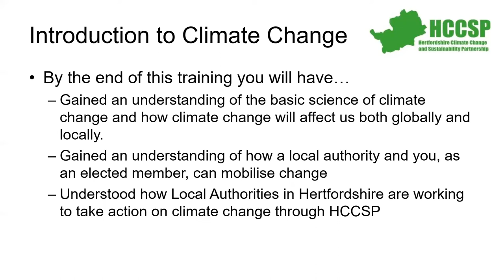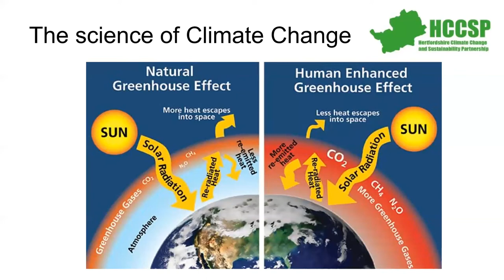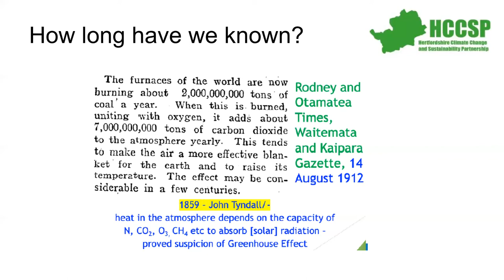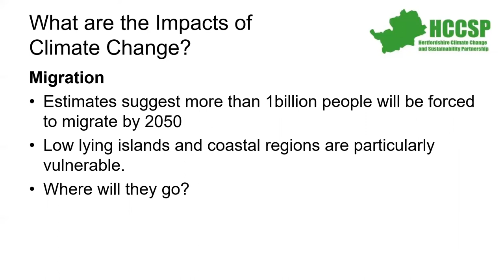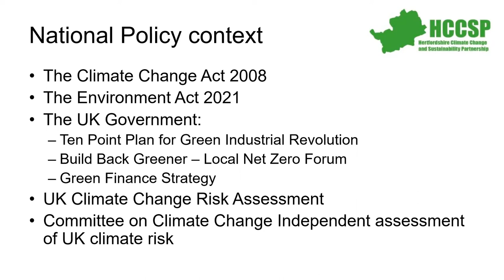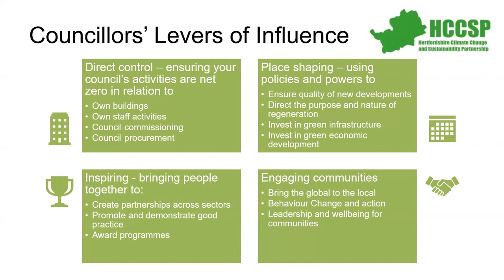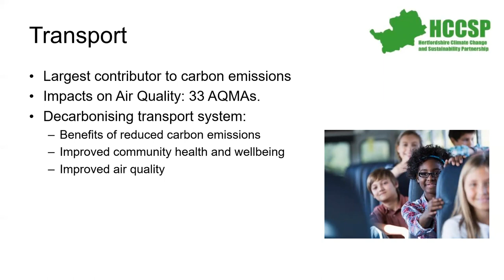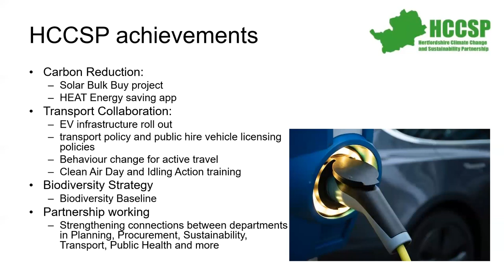Introduction to Climate Change for Local Authority Councillors and Public Sector Teams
The Hertfordshire Climate Change and Sustainability Partnership (HCCSP) has created this introductory video to provide an understanding of the basic science of climate change, an understanding of how Local Authorities can collaborate and mobilise change, and the role of the HCCSP in taking action on climate change in Hertfordshire.